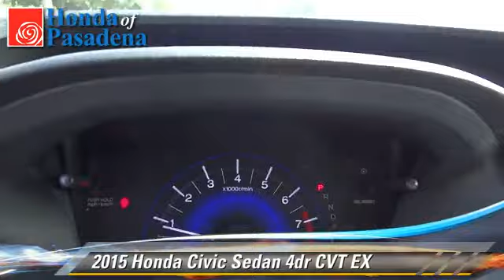Honda of Pasadena, Pasadena Los Angeles Glendale Alhambra Cerritos Orange County CA 91107 - 202333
1965 East Foothill Blvd Pasadena Los Angeles Glendale Alhambra Cerritos Orange County CA 91107

[DFIN:3:3230757:U:2897:B893EC76:cd0fc485692baf175aba84c2a803fffa]